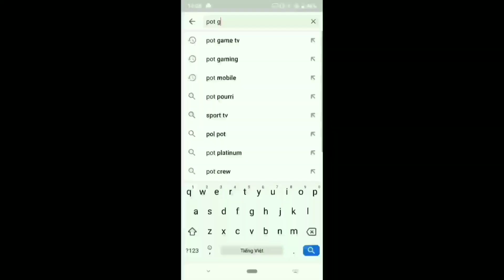Tổng Hợp Tổng Thế Các Bản Update Bản Đồ Từ Mùa 0 Đến Mùa Tận Cùng ? - Liên Quân Mobiile POT